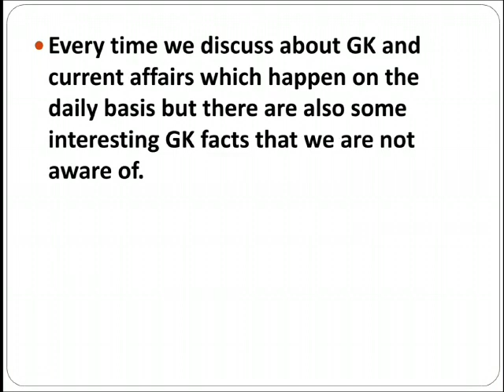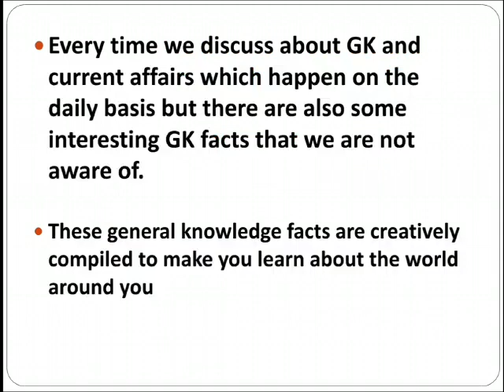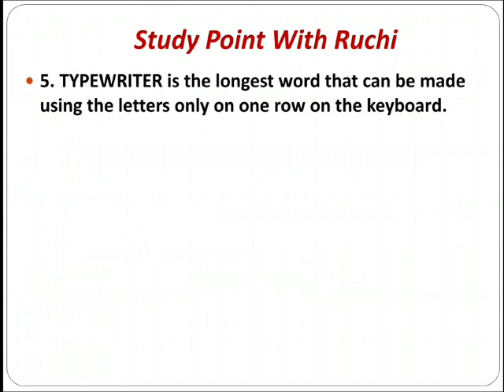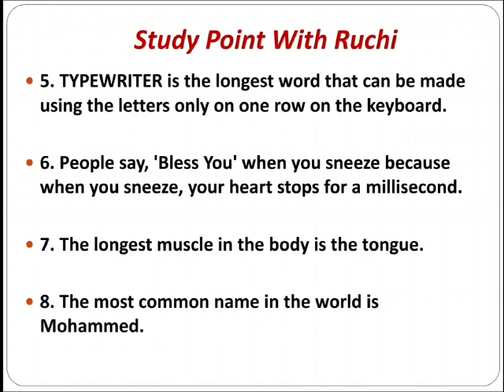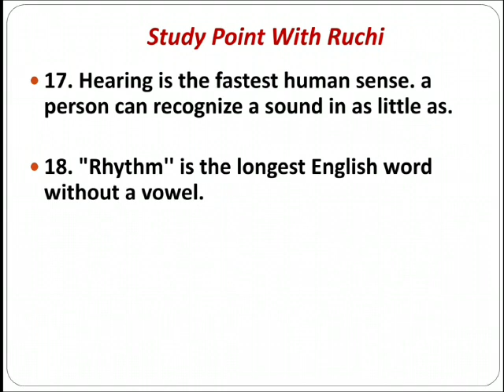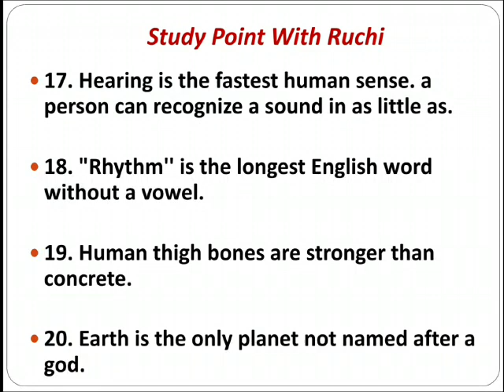20 INTERESTING AND AMAZING GK FACTS | UNKNOWN GK FACTS | STUDY POINT WITH RUCHI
You may comment and suggest us about the various other concepts we can make videos on. My Channel is very helpful for Government Job Seekers for GK preparation. Please watch all videos. Padhega India To Badhega India.
Video related suggestions Put in my comment box.
Just Follow Study Point With Ruchi and keep learning.